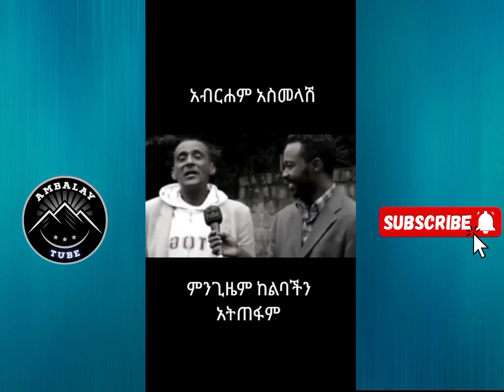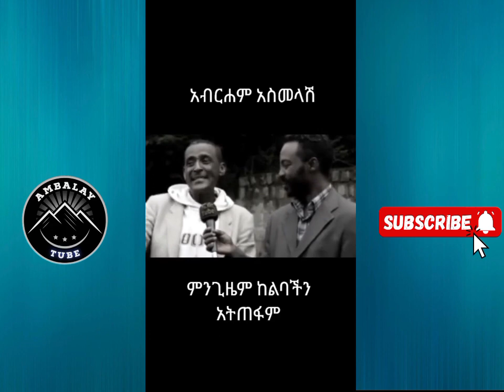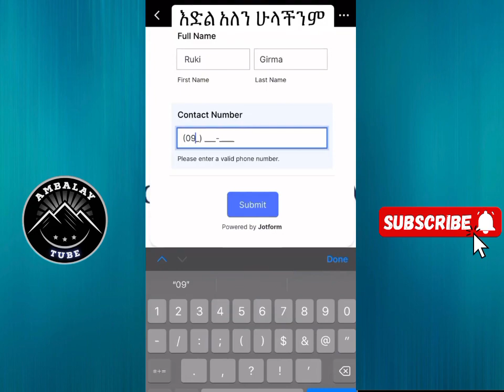ፈታ የሚያደርጉ ቪድዮ ስብስቦች #3_ Funny video collections #3